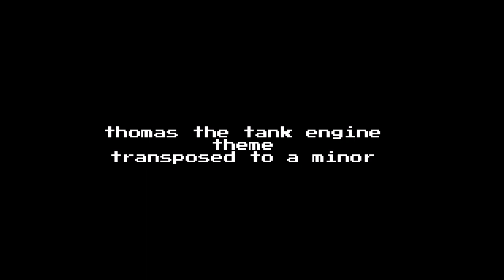Major to MINOR - Thomas the Tank Engine Theme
Yep, which song next? Ask in the comments.